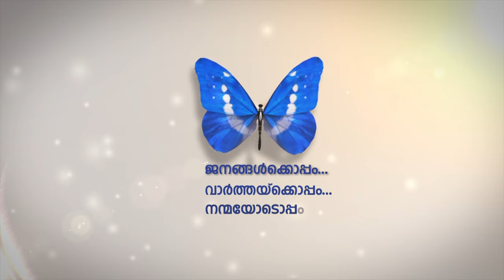സൗജന്യമായി സൗരോർജ്ജ വൈദ്യുതി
ദുബൈയിലെ താമസക്കെട്ടിടങ്ങളില്‍ സൗരോര്‍ജ്ജം ഉപയോഗപ്പെടുത്തുന്ന പദ്ധതിക്ക് ഈ വര്‍ഷം അവസാനത്തോടെ തുടക്കമാകും.
സൗജന്യമായാണ് പദ്ധതി നടപ്പിലാക്കുത്.
എമിറേറ്റിലെ പത്ത് ശതമാനം വീടുകളില്‍ സൗരോര്‍ജ്ജം ഉപയോഗിച്ചുള്ള വൈദ്യുതി ഈ വര്‍ഷം ലഭ്യമാക്കും.